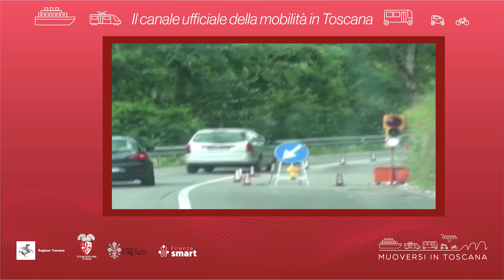Muoversi in Toscana - Edizione delle 18 del 12 dicembre 2022